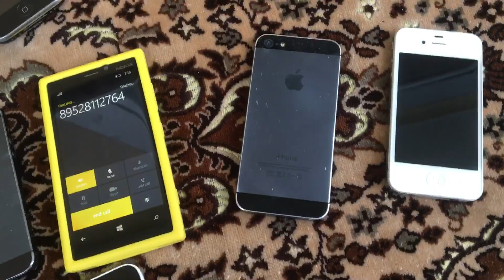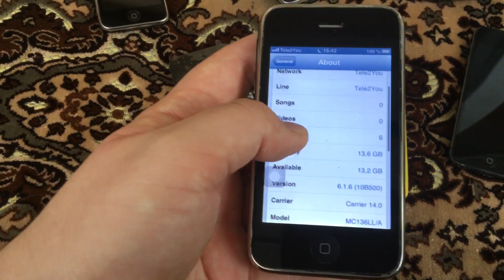Search for incoming call iPhone